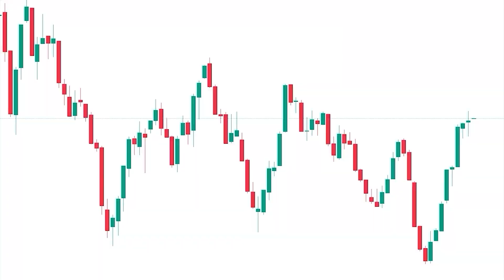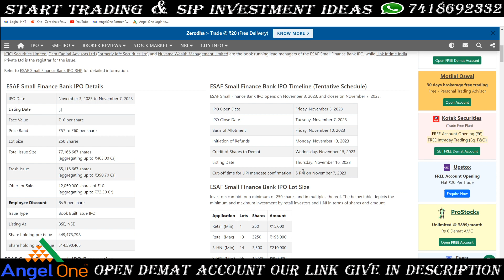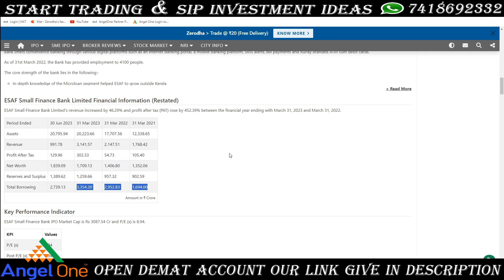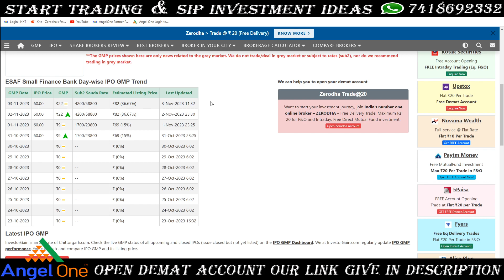ESAF Small Finance Bank Limited IPO | ESAF Small Finance Bank IPO Detail in Tamil | Myself Trading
This Youtube Channel Myself Trading Tamil Language.